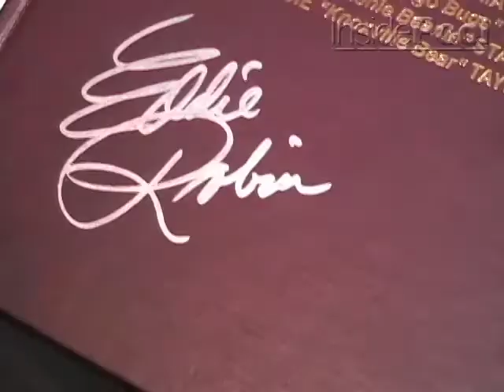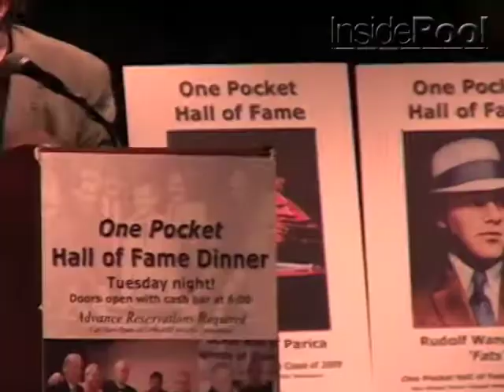Derby City Classic One Pocket Hall of Fame Awards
Day 5 of the 2010 Derby City Classic.